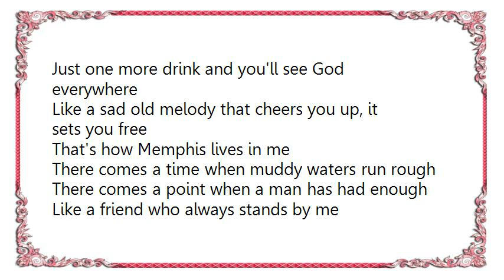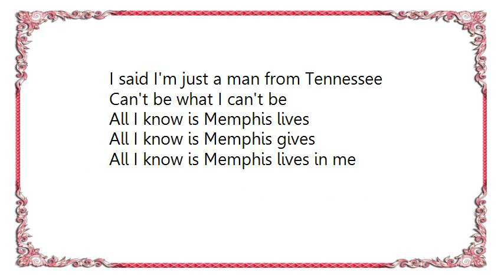Bon Jovi - Memphis Lives in Me Lyrics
[Lyrics Bon Jovi - Memphis Lives in Me]
[Lyrics Bon Jovi - Maybe Someday]
[Lyrics Bon Jovi - Love's the Only Rule]
I don't give a damn how it's supposed to be
That might work for you, it don't work for me
You write your truth and I'll write mine
One man's ceiling's another man's sky high

Flying like an aeroplane
Crying like the lonely whistle of a long black train
Dance in the pouring rain
Spit in the eye of a hurricane
Who said life has got to be so cruel
Love's the only rule

It's written in the stars where I fit in
It's going to hurt sometimes, you got to lose to win
You got your sins and I got mine
Sell your secrets, kiss them all goodbye

Alive like a lonely note from John Coltrane
Run like it's a getaway
Say those things that you shouldn't say
Think about it, wouldn't that be cool?

Might be a wrecking ball
Or just a wake up call
Don't matter where the pieces fall

Woohoo's
Woohoo's
Woohoo's

I'm gonna fly like an aeroplane
Cry like the whistle of a long black train
I'm alive like a lonely note from John Coltrane
Run like its a getaway

Where love, love's the only rule
Yes love, love's the only rule